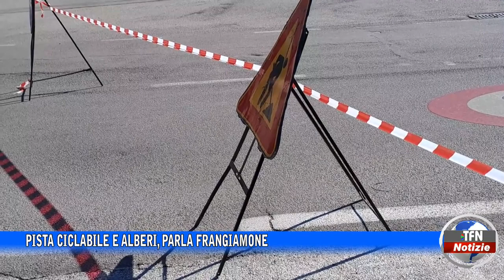Pista ciclabile e alberi, parla Frangiamone